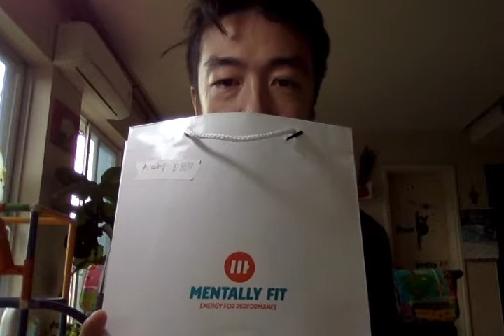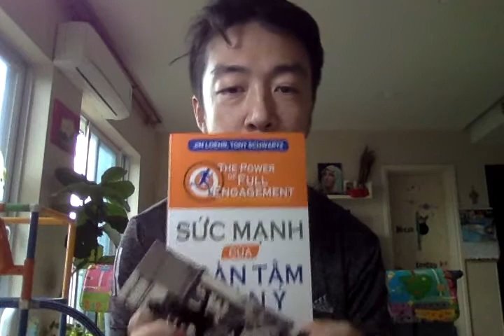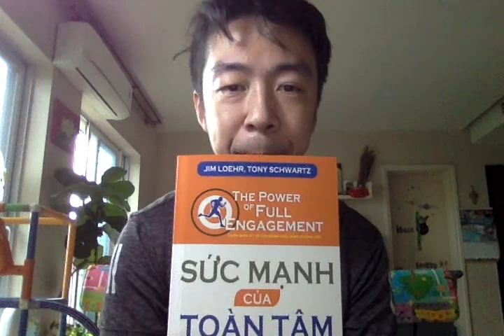Món quà sách: Sức mạnh của toàn tâm toàn ý!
Trong lúc đang phân vân lựa chọn thu âm cuốn sách nhân dịp dịch covid 19 bùng phát lần 2 thì mình được tặng cuôn sách "Sức mạnh của toàn tâm toàn ý" rất thú vị và giá trị với cuộc sống của tất cả mọi người. Chính vì vậy mình muốn chia sẻ bằng cách thu âm lại dành cho những ai đang loay hoay bận rộn, luôn thấy mệt mỏi ngay trong lúc làm việc, hay lúc cuối ngày, hay lúc chơi cùng con. Đặc biệt dành đến phụ huynh Superbrain ba đình :) và mời gọi bố mẹ hãy dành không chỉ thời gian mà cả năng lượng tích cực dành cho con để cùng luyện tập Phương pháp Superbrain nữa nhé.
Xin cảm ơn chị Mỹ Chinh đã tặng em cuốn sách này.